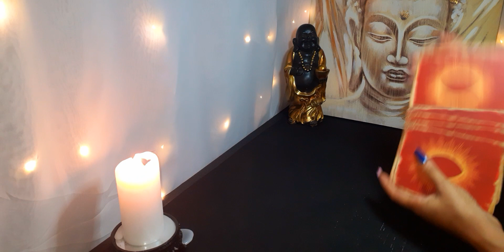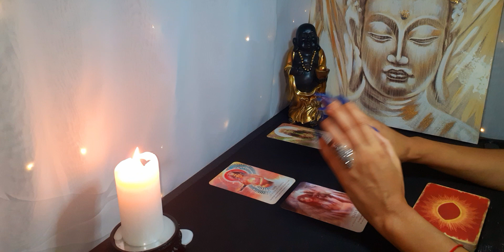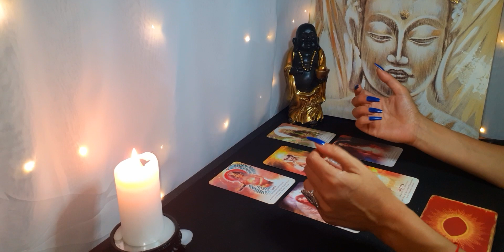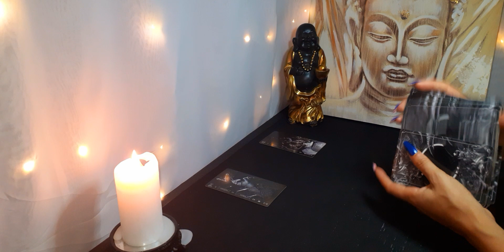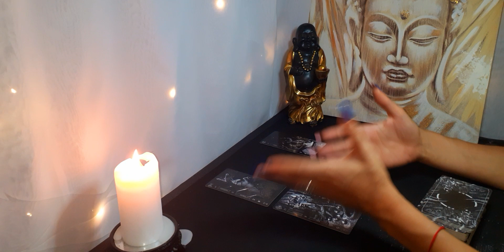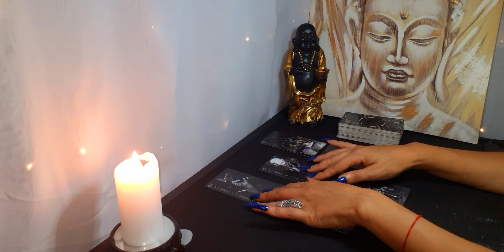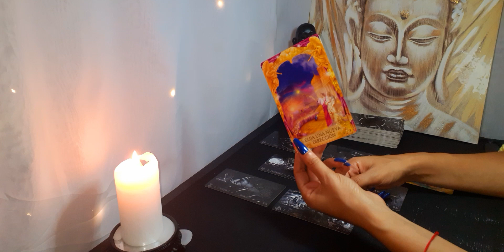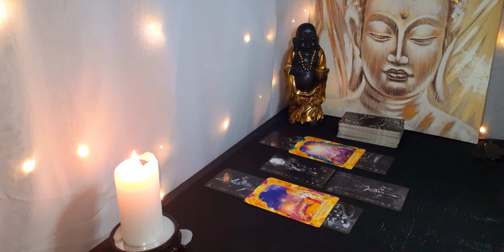ACUARIO ♒ ESTA PERSONA TE HA ESCRITO UNA CARTA DE AMOR. HORÓSCOPO Y TAROT ACUARIO SEPTIEMBRE 2021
🍀Aquí les dejo la lectura semanal del mes de Septiembre, (Sol, Luna, Ascen., y Venus). Échale un vistazo a los otros vídeos de tu signo Lunar, Ascendente y Venus para tener una lectura que encaje mejor con tu situación.